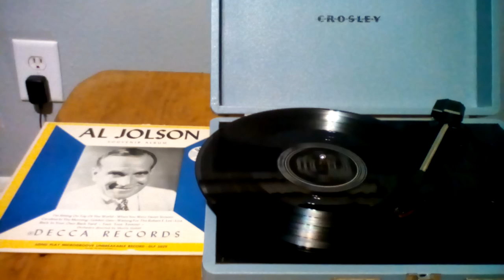Waiting On The Robert E. Lee & When You Were Sweet 16/ Al Jolson